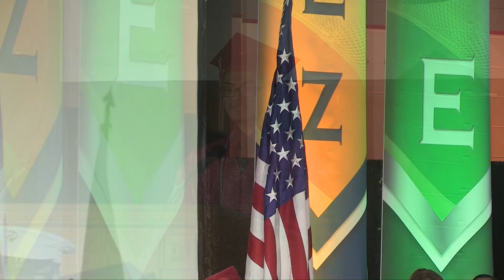2019 Hanna & Veterans Memorial Baccalaureate 1pm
This video is about 2019 Bacc 1pm